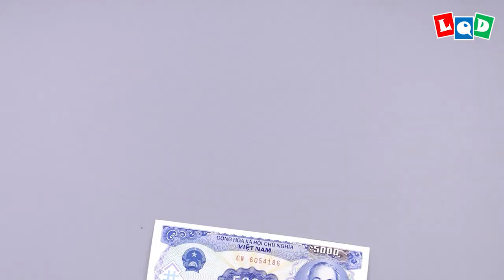Crane 2 (Lien Quoc Dat) - LQD Money Origami